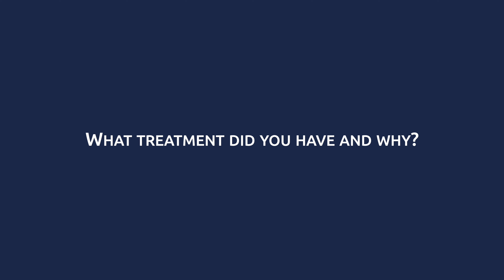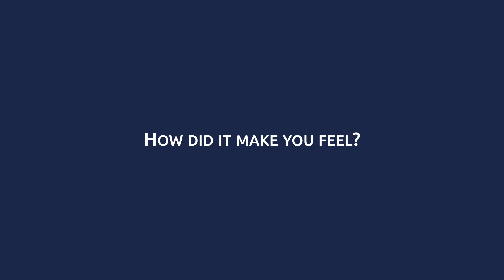Full Mouth Dental Implant Patient Testimonial - Galashiels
Thank you Mr. Elliot for sharing your Full Mouth Dental Implants Treatment journey and experience with Dr. Seb Mylchreest and the team at our Galashiels Practice ✨

At Infinityblu we are passionate about giving our patients the smile they’ve always dreamt of and giving them their confidence back. Say goodbye to dentures, dental problems and failing teeth with our Comprehensive Implants Solutions & Options at Infinityblu ✨

0% APR finance available (T&Cs apply)